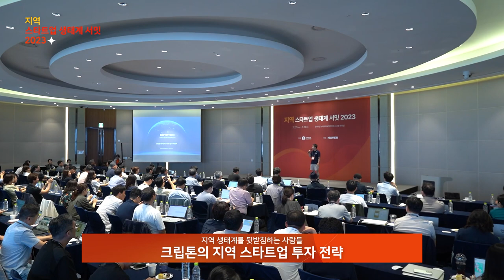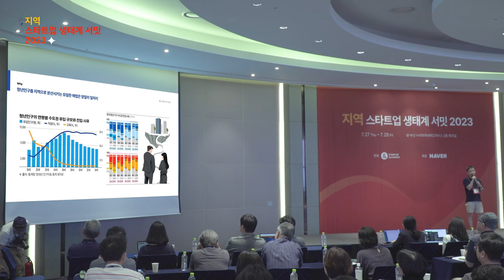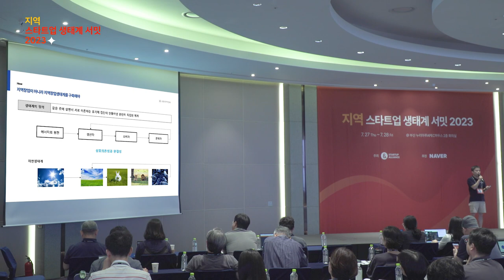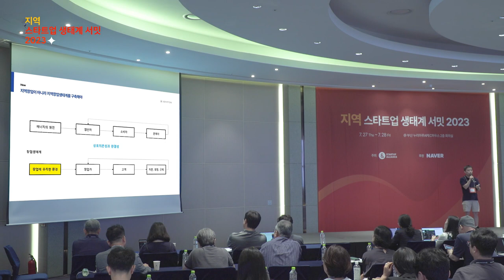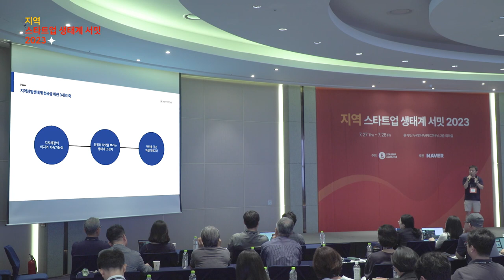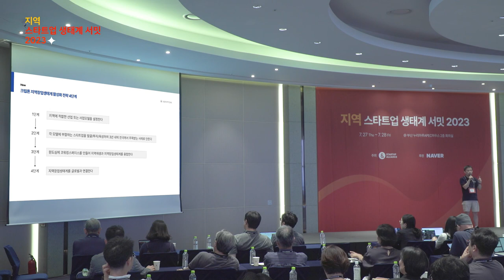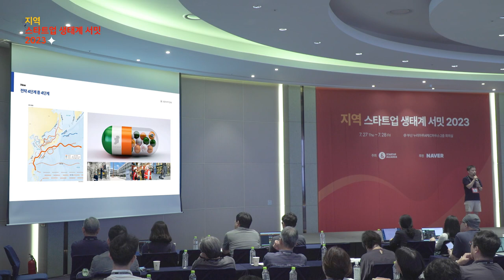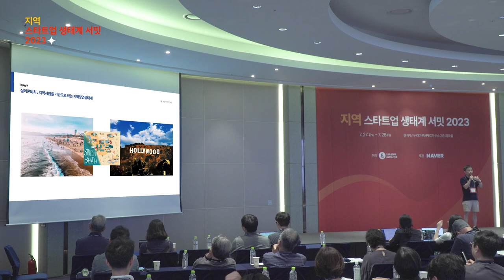[지역스타트업생태계서밋] 1-7 크립톤의 지역 스타트업 투자 전략 - 양경준 크립톤 대표